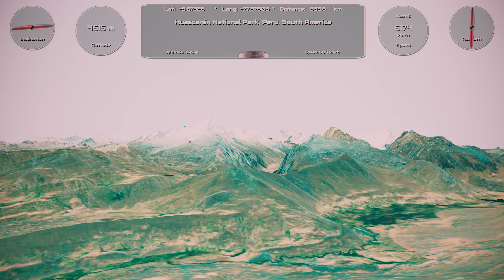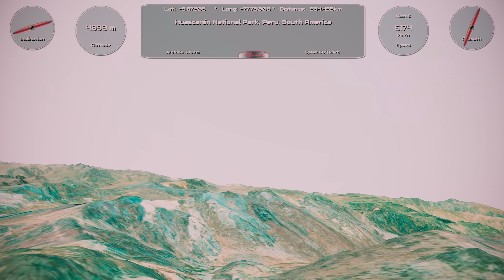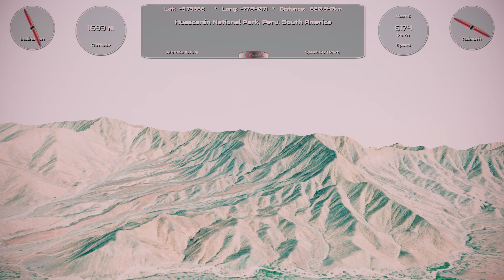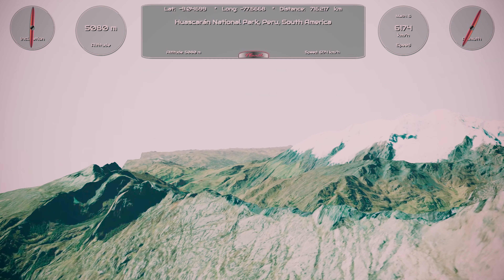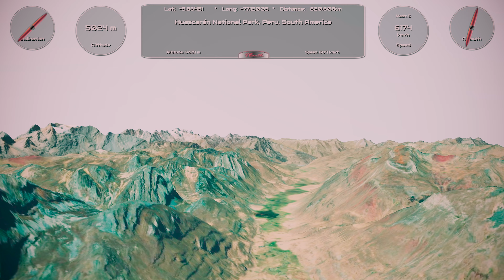VEarth 3D: Fly Around Huascaran National Park, Peru at Real Over Sound Speed 6174 km/h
VEarth 3D: Fly Around Huascaran National Park, Peru at Real Over Sound Speed 6174 km/h (Mach 5)

VEarth's mission is to discover Earth planet's natural beauties from different altitudes and at different speeds, especially at speeds faster than the speed of sound.

This mission wants to show how Huascaran National Park arounds looks like at low height and at 5 times the speed of sound or Mach 5. For this purpose a piece of Earth around Huascaran National Park in Peru was taken.

Various kind of missions will be deployed in order to better show natural places and understand speed factor's impact in aerial travel over different Earth's locations.

Your mission may be:
   - Like if you enjoyed VEarth's missions
   - Dislike and comment if you didn't
   - Purpose new missions if you are interested in collaborating with VEarth